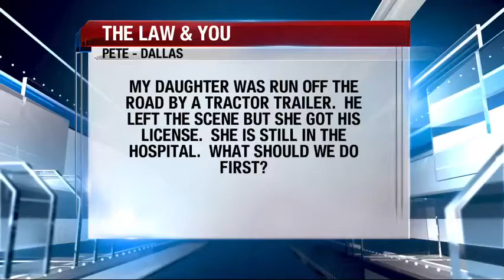A Tractor-Trailer Ran My Daughter Off the Road Then Left the Scene | Fellerman & Ciarimboli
A viewer's daughter was run off the road by a tractor-trailer, who then left the scene. With the daughter in the hospital, what can the family do? Tractor-trailer accident lawyers Ed Ciarimboli and Corey Suda have the answer.